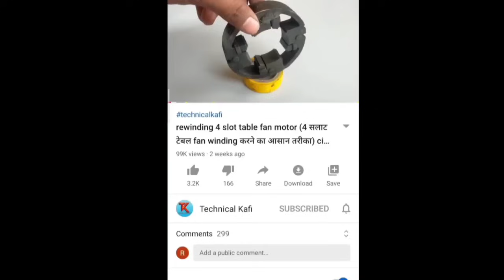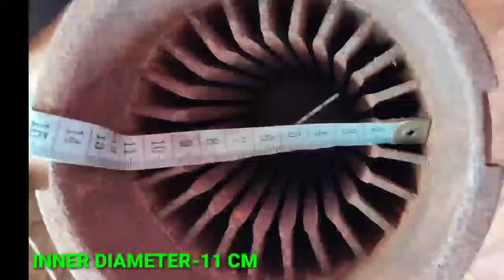5HP 24Slots 3phase V6 Submersible Motor Chain Winding || Submersible Motor Star Connection || kafi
is video mein humne submersible motor ko kis tarah se winding karti hai aur uska connection kaise Karti hai sab kuchh details mein bataya hai so video ko jarur last Tak watch karna koi bhi question ho to comment karke bataiye aur mujhe personal baat kar nahe to Instagram par follow kijiye niche link hai👇
5HP 24Slots 3phase V6 Submersible Motor Chain Winding

motor connection
motor repairing